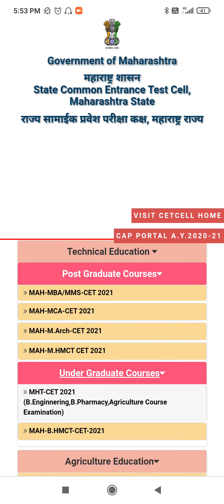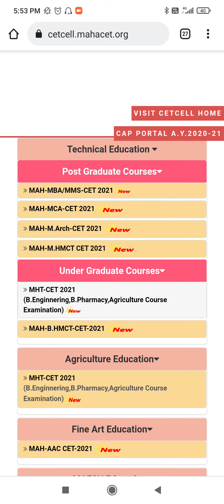MHTCET 2021:ADMIT CARD(HALL TICKET) DELAYED LATEST NEWS BY CET CELL.